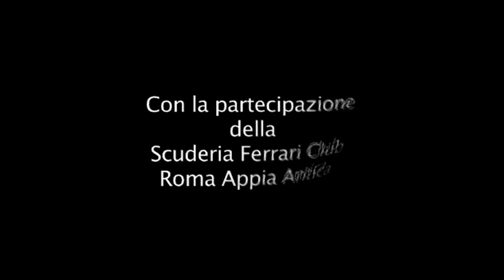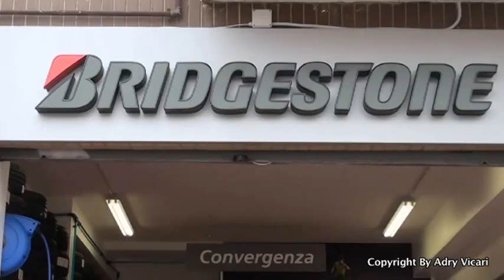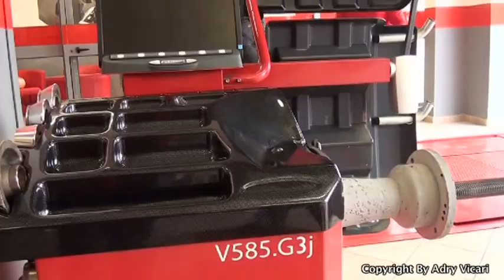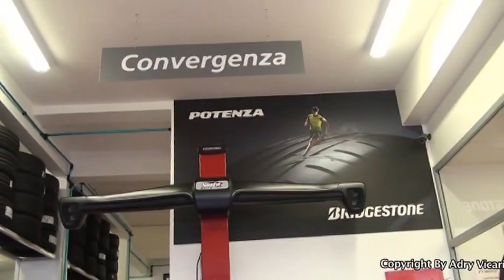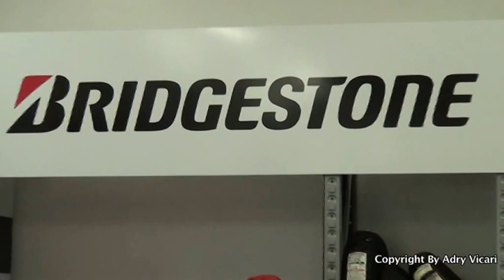PROIETTI GOMME 2- REGIA ADRIANO VICARI